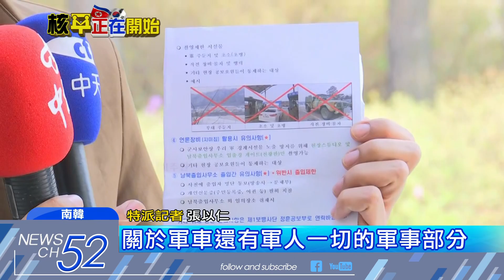20180426中天新聞 跨越統一大橋 記者獨家直擊都羅山海關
27號文金會就要登場，分隔兩韓的臨津江週圍，軍事戒備也更加森嚴，而中視中天團隊，更獨家跨越統一大橋，來到距離北韓最近的據點，都羅山海關，現場南韓媒體大陣仗搭起臨時播報台，就是為了捕捉歷史性一刻。